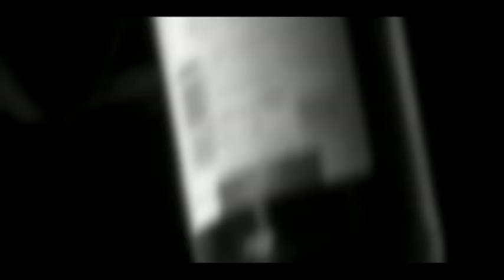Haudegen - Verloren Im Wind (Offizielles Video)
HAUDEGEN - Die Alben "Schlicht & Ergreifend" und "En Garde" gibt es hier im HAUDEGEN-Shop

HAUDEGEN im Netz!